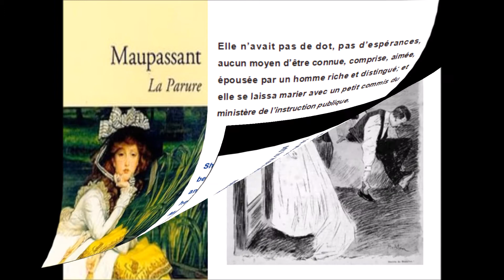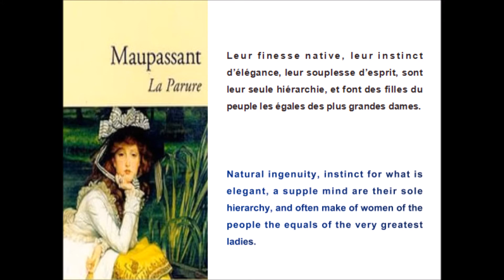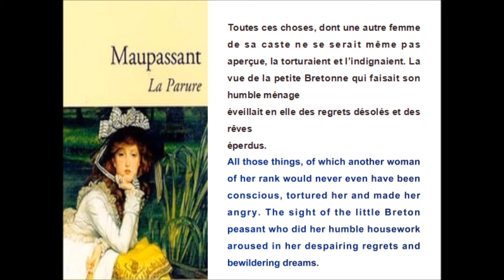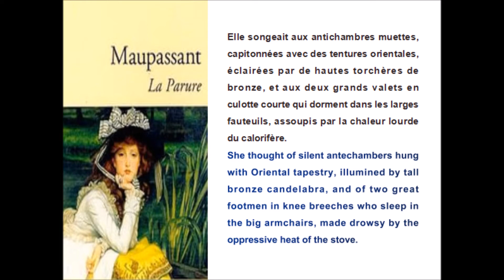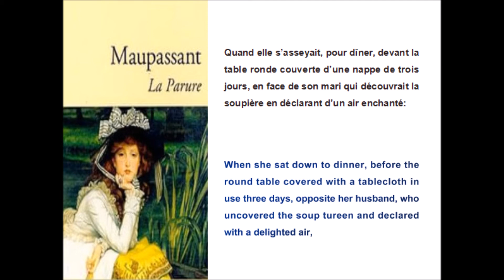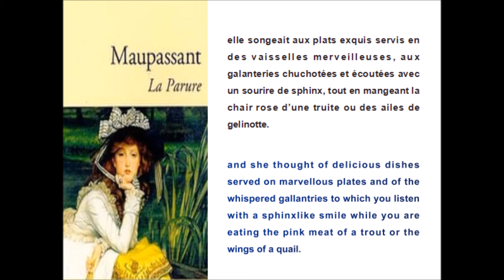La Parure_Part 1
La Parure - Guy de Maupassant
Part 1 of 5
French Audiobook
French - English Text